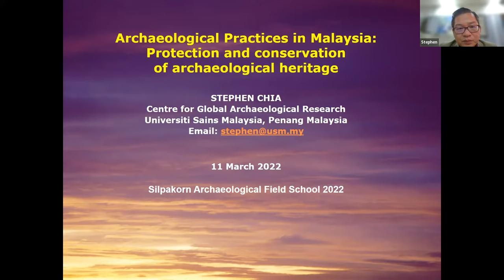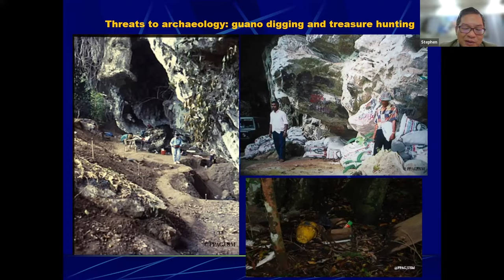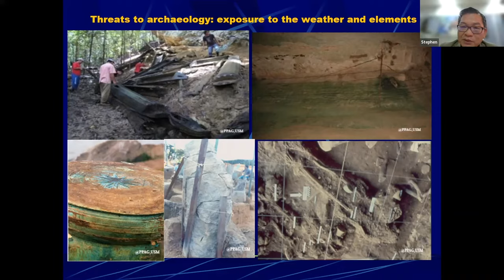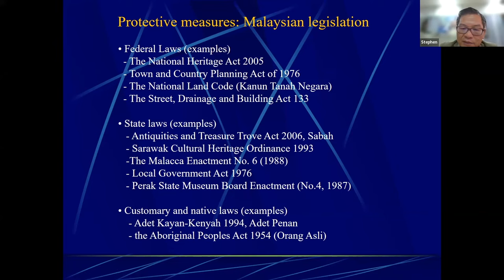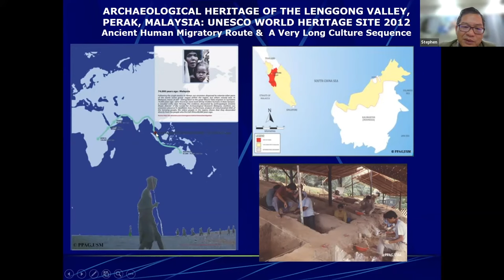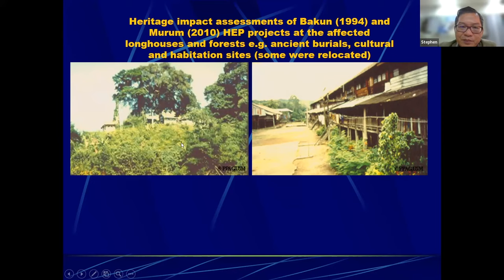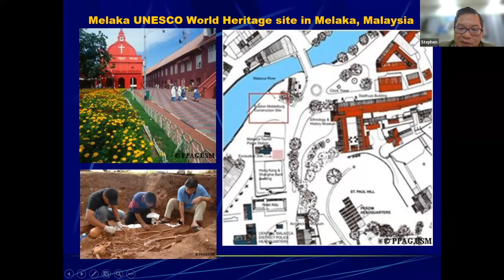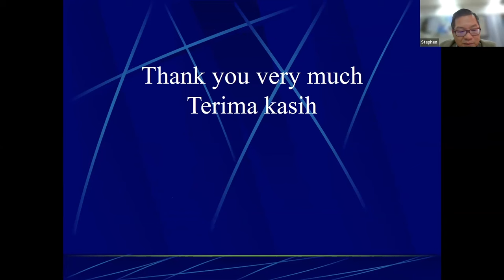022 ARCHAEOLOGICAL PRACTICES IN MALAYSIA: PROTECTION AND CONSERVATION OF ARCHAEOLOGICAL HERITAGE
Archaeological Practices in Malaysia: Protection and Conservation of Archaeological Heritage
by Professor Dr. Stephen Chia Ming Soon
Center for Global Archaeological Research, Universiti Sains Malaysia,
Malaysia